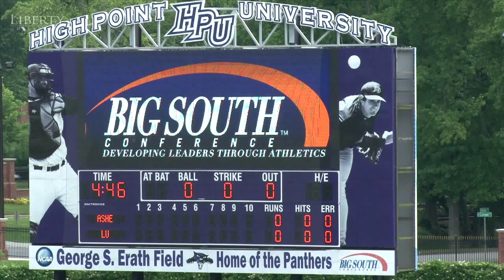Liberty Downs Asheville - Big South Conference Tournament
Nick Pierce breaks down Liberty's 9-2 victory over UNCA in the first round of the Big South Conference tournament.